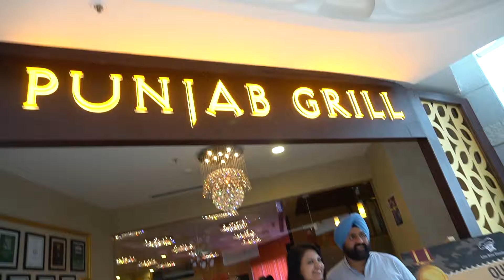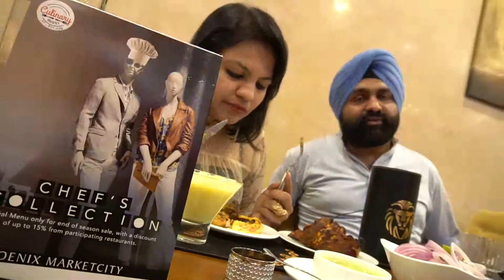The Culinary Quest With Jane Jeyakumar | Episode 1 | Punjab Grill | Phoenix Marketcity Chennai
RJ, popular socialite and a big time foodie Jane Jeyakumar visited Phoenix Marketcity Chennai to try out the Culinary Quest and relished some of the mouthwatering Punjabi foods from Punjab Grill, the authentic Punjabi fine dining restaurant at Phoenix Marketcity Chennai. Check out her experience.

The Culinary Quest is an annual food festival hosted by all our premium restaurants and eateries in Phoenix Marketcity Chennai where we bring you different cuisines, specially curated menu and irresistible offers under one roof.